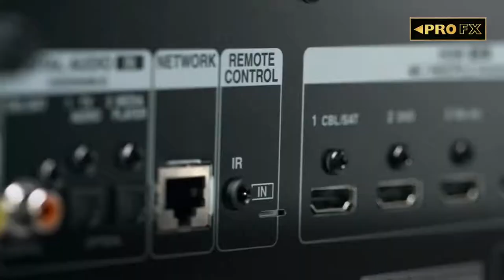DENON AVR-X1600H - 7.2ch 4K Ultra HD AV Receiver with 3D Audio and HEOS Built-in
AVR-X1600H - 7.2ch 4K Ultra HD AV Receiver with 3D Audio and HEOS Built-in

Upgrade your home theater with the Denon AVR-X1600H. With 80W per channel (8 ohms, 20Hz-20kHz, .08%, 2 ch driven), this performance-tuned Denon AV receiver provides a truly immersive 3D audio experience. Supports Dolby Atmos®, Dolby Atmos Height Virtualization Technology, DTS:X™ and DTS Virtual:X. Watch your TV or projector video content with the best possible picture thanks to the latest 4K video technologies like Dolby Vision™, HDR10 and HLG.
With eARC support pass-through, 6 HDMI inputs and 1 output with full HDCP 2.3 support on all ports, enjoy seamless compatibility with the latest HD and Ultra HD TVs, Blu-ray players and game consoles. The front-panel USB offers convenient audio playback of MP3 and Hi-Res audio formats (WAV, FLAC, ALAC and DSD 2.8/5.6 MHz files). Stream popular music services like Spotify®, Pandora®, Tidal and more wirelessly via Bluetooth, Apple AirPlay 2 and Wi-Fi with HEOS Built-in. The Denon AVR-X1600H also works with Amazon Alexa, Google Assistant and Apple Siri for effortless voice control.
By visually guiding you through each step in the setup process, the award-winning Denon Setup Assistant ensures you get setup right the first time. Every home theater is different — that’s why Denon uses premium room calibration technology from Audyssey that automatically measures and optimizes your AV receiver to provide a truly immersive 3D audio experience custom-tailored to your unique listening environment.

• Bluetooth Headphone Transmission: Connect any pair of Bluetooth Headphones to the receiver and enjoy music or movie sound with pure freedom. With or without speakers turned on.
• 7.2 channel AV receiver with 80W power per channel: Seven powerful amplifiers tuned to provide the classic and dynamic Denon sound experience
• Supports Dolby Atmos®, Dolby Atmos Height Virtualization Technology, DTS:X and DTS Virtual:X: Enjoy an immersive, three-dimensional audio experience up to 7.2.4 with an additional 2ch amplifier
• 6 HDMI inputs with full HDCP 2.3 support, 1 HDMI output: Connect up to six media devices and output to one display (ex. TV or projector in the living room and another device in the multi-zone)
• 4K/60 Hz, Dolby Vision, HDR10, HLG, 4:4:4 color resolution and BT.2020: Provides the greatest video quality with exceptional brightness, contrast and color
• Award-winning Denon Setup Assistant and graphical user interface: Easy and intuitive out-of-box setup experience
• Amazon Alexa, Google Assistant and Apple Siri voice control: Use your voice to control the AVR-X1600H and wireless music services hands-free
• HEOS Built-in wireless multi-room music streaming technology: Listen from any room of your home for a connected, whole-home audio experience
• Smart TV connectivity: Control the Denon AVR-X1600H with your TV remote via HDMI CEC
• Enhanced Audio Return Channel (eARC): Supports the latest 3D audio formats such as Dolby Atmos and DTS:X from your TV audio signal via HDMI
• Game Mode: Supports Auto Low Latency Mode (ALLM) for lag-free gaming (requires supported 4K display and game console)
• Supports Spotify, Pandora, TuneIn, Deezer and more: Wirelessly stream and enjoy the most popular music services
• High-resolution DSD (2.8/5.6MHz), FLAC, ALAC and WAV support: High-resolution audio streaming for Hi-Fi enthusiasts
• Integrated Phono input: Supports vinyl records for Hi-Fi listening
• DSP chip with four 300MHz DSP cores: Powers the latest video, sound and processing needs
• All Zone TV audio: Play the audio from your TV to all zones
• Audyssey MultEQ XT calibration software: Delivers ultimate equalization for your unique listening environment
• “ihiji Invision”, “Domotz Pro” and "OvrC" remote system monitoring and management technology: Lets custom integrators monitor and troubleshoot remotely, drastically reducing downtime
• Includes three-year limited warranty (US Only)

POWERFUL 7-CHANNEL AMPLIFIER WITH THE LATEST HOME CINEMA SPECS
Featuring discrete amplifiers on all channels, the AVR-X1600H delivers high-power performance at 80W per channel (8 ohms, 20Hz-20kHz, .08%, 2 ch driven). Low impedance drivers provide operational stability for a wide range of speakers for balanced, tonal sound. The AVR-X1600H supports three-dimensional sound formats Dolby Atmos, Dolby Atmos Height Virtualization Technology, DTS:X and DTS Virtual:X, plus an HDMI section with HDCP 2.3 support and advanced video processing with 4K pass-through for HDMI sources.

AMAZING 3D-SOUND
Immerse yourself in multi-dimensional audio with Dolby Atmos, DTS:X, Dolby Atmos Height Virtualization and DTS Virtual:X.